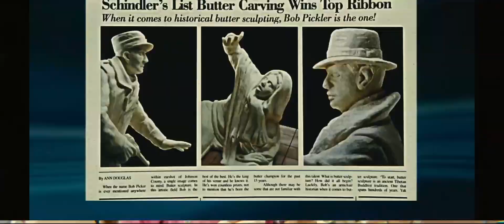Как по маслу - Трейлер (дублированный) 1080p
История о девочке, удочеренной в маленьком городке на Среднем Западе, которая открывает в себе талант вырезания скульптур из сливочного масла. На ежегодном местном конкурсе ей придется посоперничать с амбициозной женщиной, ранее не знавшей конкурентов в этом ремесле.